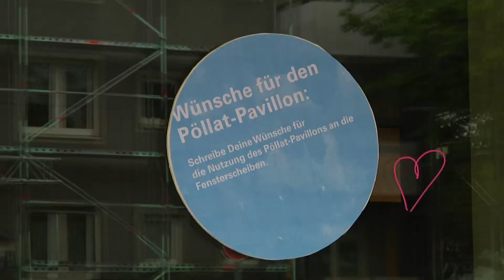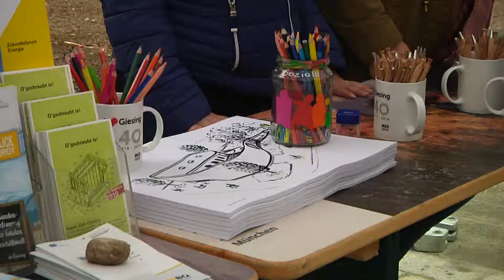Tag der Städtebauförderung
Die Münchner Gesellschaft für Stadterneuerung – MGS – organisiert diesen Tag in München. Gefeiert wurde dieses Jahr im neuen Pöllat-Pavillon in Giesing, denn hier können die Bewohner an der Entwicklung ihres Stadtteils aktiv mitwirken.